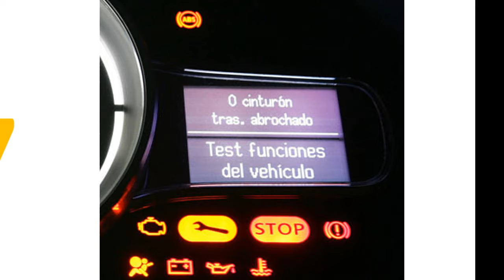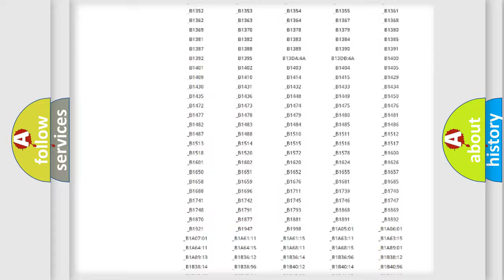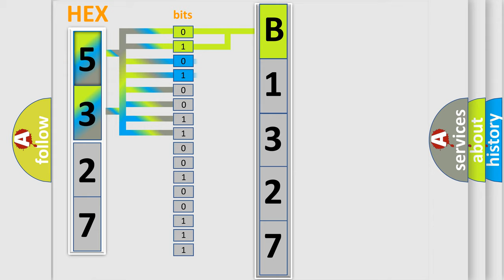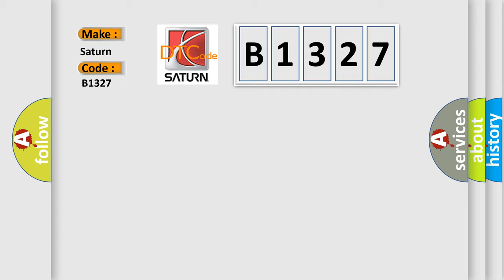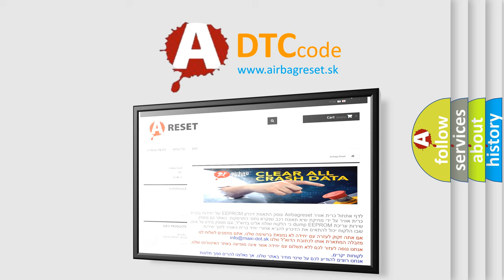DTC Saturn B1327 Short Explanation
Contents:
0:21 Basic DTC analysis according to OBD2 protocol standard.
1:48 Insight into programming
2:58 A diagnostically understandable description of the Diagnostic Trouble Code
3:05 Basic error definition

Make:
Saturn
Code:
B1327
Definition:
Internal Control Module Random Access Memory (RAM) Error
Description:
Key on,and the DME detected an internal memory fault.This code will set if KAPWR to the DME is interrupted (at the initial key on).Watchdog on.
Cause:
 Battery terminal corrosion,or loose battery connection Connection to the DME interrupted,or the circuit has been opened Reprogramming error has occurred and needs replacement.Remember to check for Aftermarket Performance Products before replacing a DME.